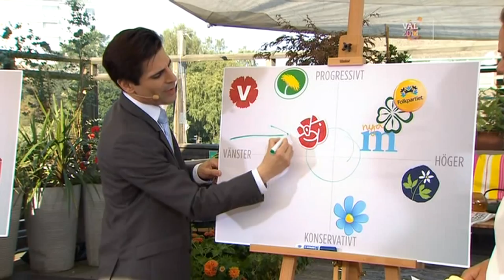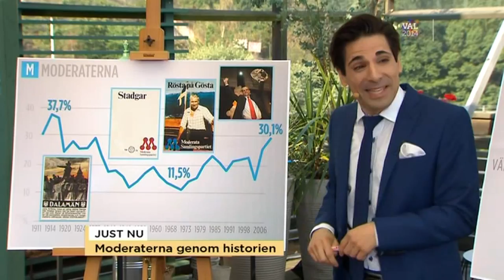Se guldkorn med tittarfavoriten Marcus Oscarsson - Nyheterna (TV4)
Nyheterna i TV4 från 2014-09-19: Han har haft Partiskola och Valskola i Nyhetsmorgon. I Nyheterna och Valspecial har han förklarat de senaste opinionsmätningarna och kommenterat valrörelsen. Här tittar vi tillbaka på några av höstens guldkorn med Marcus Oscarsson.